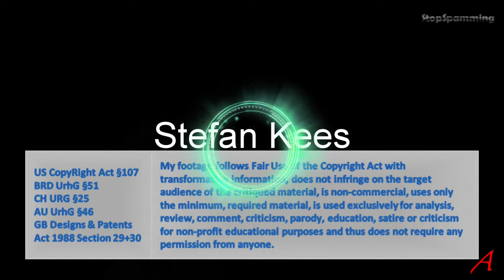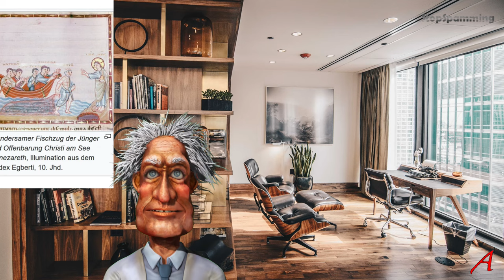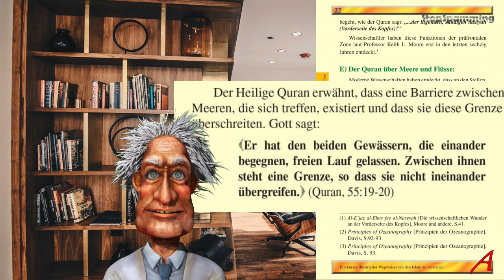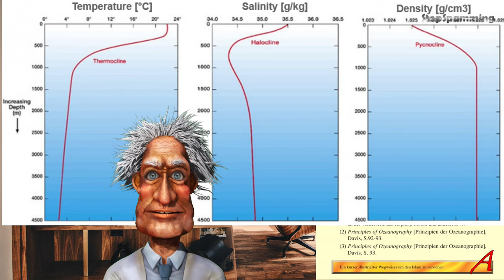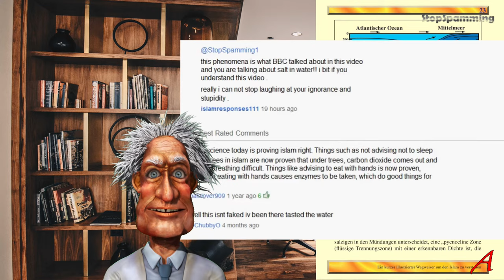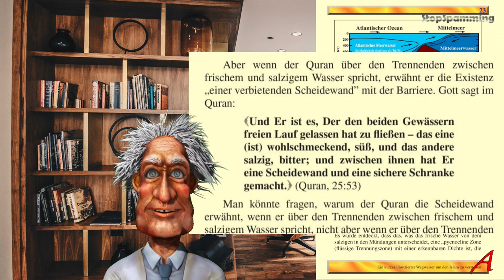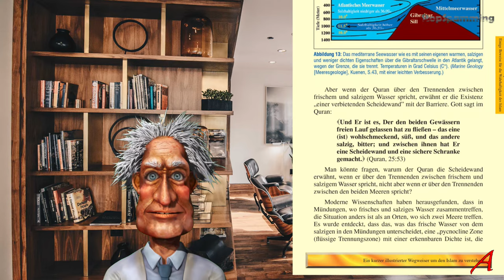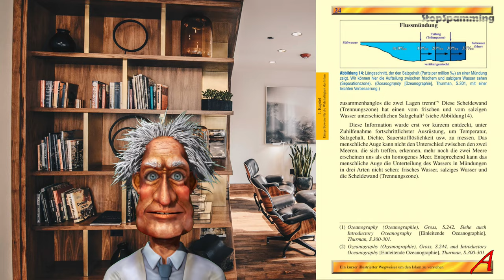Lügen für Allah in 20 Teilen – 06 Meere und Flüsse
Meere und Flüsse: eine Analyse und Reaktion auf ein Verkaufs-Blättchen des Islam. Der Islam ist eine dermaßen schwache Ideologie, dass getrickst und gelogen werden muss um Käufer anzulocken.
Das ist Sinn und Zweck dieses Prospekts.
Islam Apologeten wie Al-Batul haben mich darauf aufmerksam gemacht, dass dieses Blättchen immer noch benutzt wird, obwohl Menschen wie ich es schon vor Jahren ad absurdum geführt haben und gezeigt haben, dass es nur Lug und Betrug ist.
Trotzdem wedeln unehrliche Islam-Apologeten immer noch damit rum um gutgläubige Menschen zu ködern.

00:30 Einleitung
02:32 Barriere
04:57 Süd Afrika
06:21 Richard Davis
08:45 Glück im Unglück
09:27 Das Salz